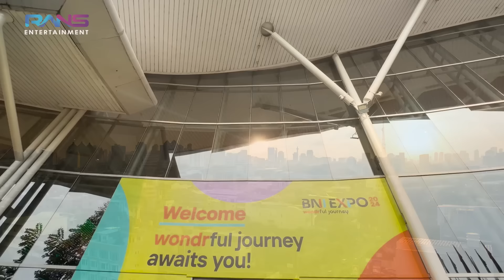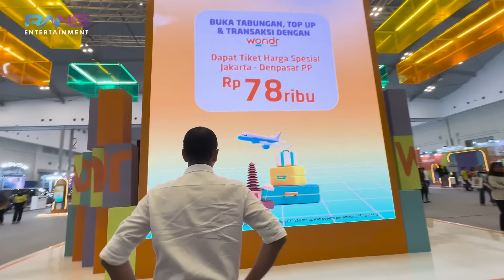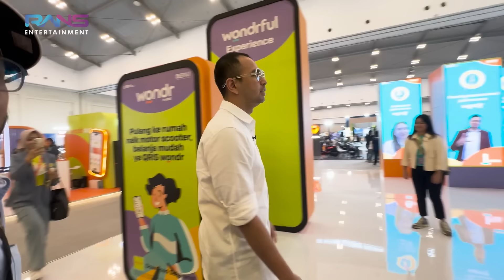CUMA KARYAWAN RANS!! BELI BARANG DI ANTER RAFFI AHMAD!!!